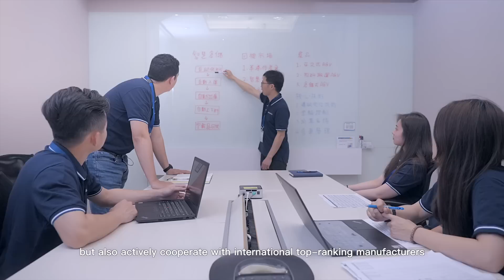GPM The Top Solution of Intelligent Manufacturing| Taiwan Excellence台灣精品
Founded in 1978 and established the own brand “GPM”, Gallant Precision Machining (GPM) (TWSE: 5443) was listed on the Taiwan Stock Exchange in 1998. Starting out as a manufacturer of mold parts and components for semiconductor equipment, GPM gradually entered the process equipment, automation equipment, and precision mold part and component industries in 1985. Later in 2002 and 2006, GMP merged respectively with Kingbond and Kingroup Systems to enhance process technology RD, production, and manufacturing capabilities, thus allowing it to successfully enter the core supply chain of LCD, PV, PCB, biomedical, robot, and smart automation industries. Today, GPM products and services are distributed throughout Asia, with accounts across Greater China and Southeast Asia.